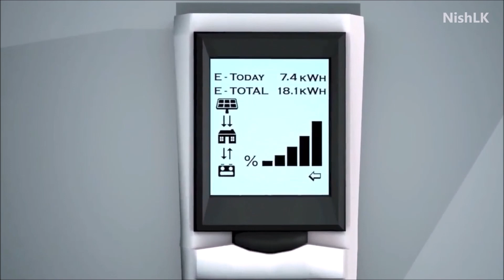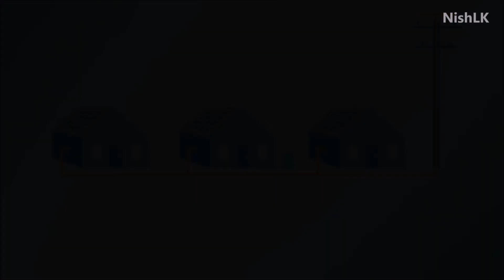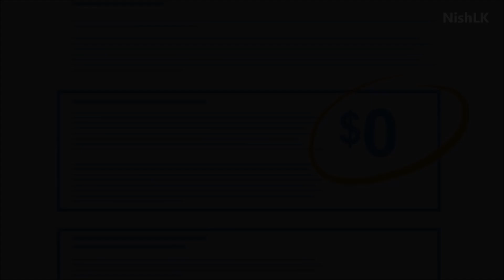ඔබට ගැලපෙන මාසික සුර්ය බල බිල්පත් ක්‍රමය | සුනිත්‍ය බලශක්ති අධිකාරියෙන් උපදෙස්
ඇත්තටම විදුලිබල මණ්ඩලය අපිට Solar වලට සල්ලි ගෙවනවද? ඔබට ගැලපෙන මාසික සුර්ය බල බිල්පත් ක්‍රමය ගැන සුනිත්‍ය බලශක්ති අධිකාරියෙන් දැන ගන්න.